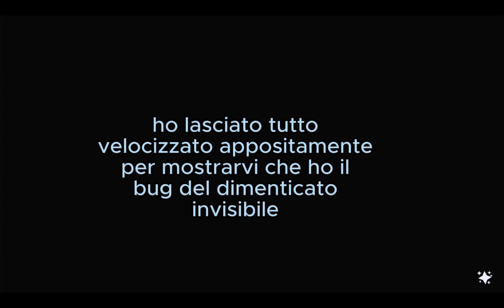la corona o l'artiglio #91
Inoltre, in questi anni di latitanza, ho scritto un libro per bambini, scopri anche tu Notturnello e il Buio, ti lascio il link qui sotto: